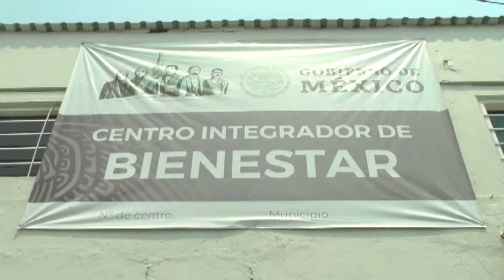Pese a que autoridades Federales anunciaron entrega de recusos vulnerables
Abuelitos se siguen quejando